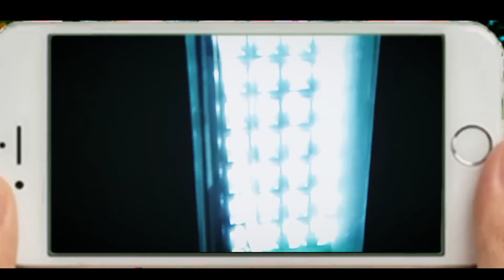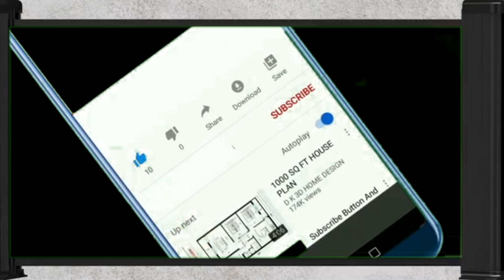BEAT DO (OFFICIAL VIDEO) - KARMA || M.Y.P. | KALAMKAAR | DRAWING | DEBOJIT DRAWING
Hi Friend's ,